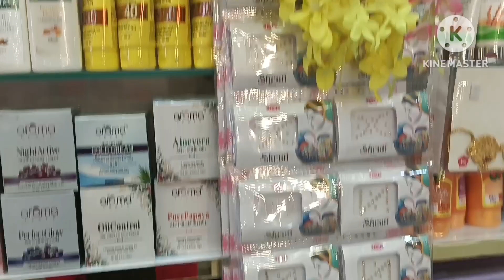আজ সকাল সকাল মার্কেটে চলে এলাম।।কি জিনিস কিনতে🤔??।।Ratna lifestyle vlog#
Ratna lifestyle vlog e apnader sagoto.Amar ei vlog channel ti notun.Amar vlog gulo valo lagle support kore pase thakben.Ratna lifestyle vlog Bengali vlog Family vlog Daily lifestyle vlog Aj sokal sokal market e chole elam